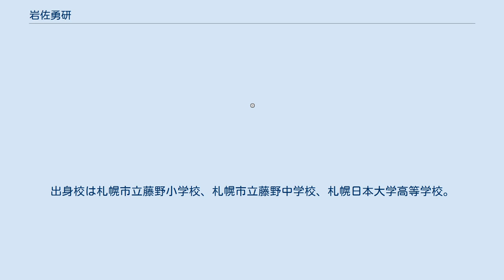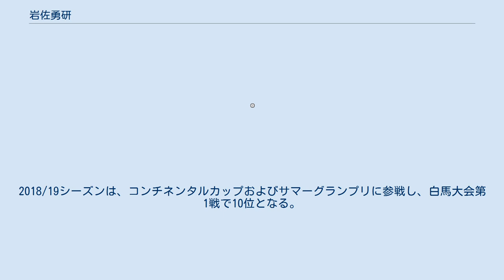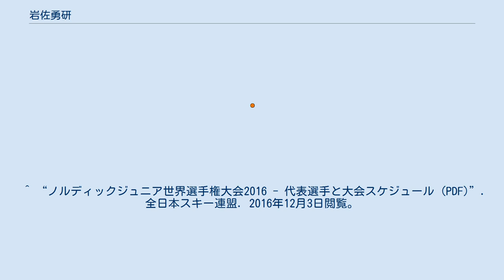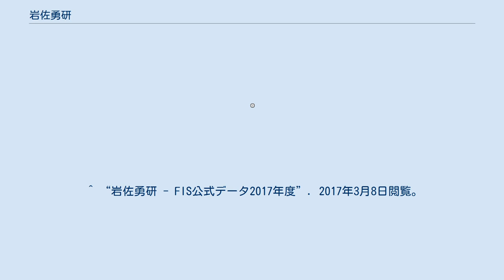岩佐勇研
岩佐 勇研（いわさ ゆうけん、1999年7月2日 - ）は、北海道札幌市出身のスキージャンプ選手である。
ノルディックスキージュニア世界選手権スキージャンプ団体銅メダリストである。
姉は、同じくスキージャンプ選手の岩佐明香。
 5歳で姉と一緒に競技を始めた。
出身校は札幌市立藤野小学校、札幌市立藤野中学校、札幌日本大学高等学校。
中学2、3年時に全国中学校スキー大会を連覇する。
 2014年9月にルシュノヴで開かれたFISカップが初の海外遠征となり、2日間共に30位以内を獲得した。
2015年は1月にコンチネンタルカップ札幌大会に初出場し、25位でポイントを獲得した。
ノルディックスキージュニア世界選手権ルシュノヴ大会に出場し、スキージャンプ男子個人で18位、 団体で銅メダルを獲得した。
 2016/17シーズンはFISカップで2勝をあげた他、ジュニア世界選手権パークシティ大会では個人で15位、男子団体で4位、混合団体で3位を獲得した。
2017年2月11日にはワールドカップ札幌大会に初出場し、30位でポイントを獲得した。
2017年冬季アジア大会札幌大会では個人ノーマルヒル、ラージヒル共に銀メダルを獲得し、団体では金メダルを獲得した。
 2017/18シーズンは、夏はコンチネンタルカップおよびサマーグランプリ白馬大会に参戦、冬はコンチネンタルカップ参戦後ジュニア世界選手権カンデルシュテーク大会では男子団体および混合団体でそれぞれ7位を獲得した。
 2018年3月に札幌日本大学高校を卒業後、東京美装興業に入社する。
2018/19シーズンは、コンチネンタルカップおよびサマーグランプリに参戦し、白馬大会第1戦で10位となる。
冬は主にコンチネンタルカップを転戦し、ジュニア世界選手権ラハティ大会では個人で10位、男子団体で4位、混合団体で7位を獲得した。
 2019/20シーズンの夏はコンチネンタルカップおよびサマーグランプリに参戦。
冬は主にコンチネンタルカップを転戦し、ヴィケルスン大会で3位に入賞した。
ワールドカップには6戦出場し、札幌大会を含む4戦でポイントを獲得した。
国内戦では国体およびTVh杯を制した。
 2020/21シーズンは、名寄市・ピヤシリシャンツェ大会での国内雪上開幕2連戦で連勝後、ワールドカップに参戦。
本選には3戦出場したがポイント獲得はならなかった。
コンチネンタルカップでは、8戦中2戦で1桁順位となった。
 アジア冬季競技大会 ジュニア世界選手権 ワールドカップ サマーグランプリ コンチネンタルカップ ^ “高２岩佐が葛西らＷ杯常連組抑えてＶ「集中して飛べた」／ジャンプ”. サンスポ (2016年11月5日). 2020年7月1日閲覧。
 ^ “岩佐勇研 - FIS公式データ2015年度”. 2016年12月3日閲覧。
 ^ “ノルディックジュニア世界選手権大会2016 - 代表選手と大会スケジュール (PDF)”. 全日本スキー連盟. 2016年12月3日閲覧。
 ^ “岩佐勇研 - FIS公式データ2016年度”. 2016年12月3日閲覧。
 ^ “岩佐勇研 - FIS公式データ2017年度”. 2017年3月8日閲覧。
 ^ “新入部員が加入しました！”. 2020年3月13日閲覧。